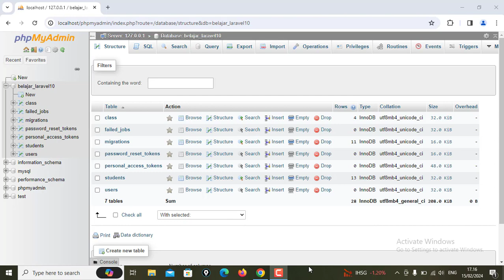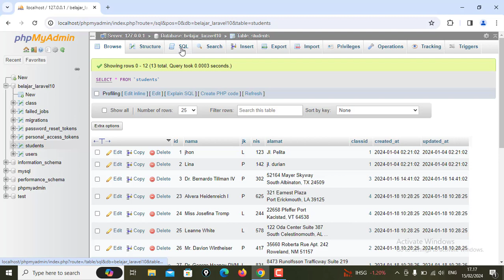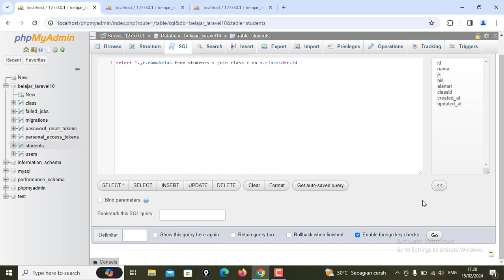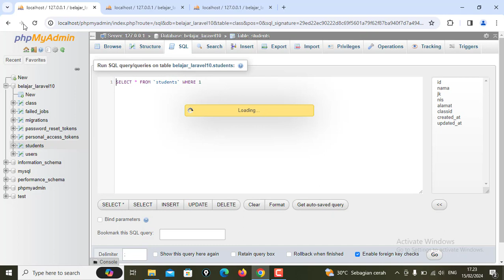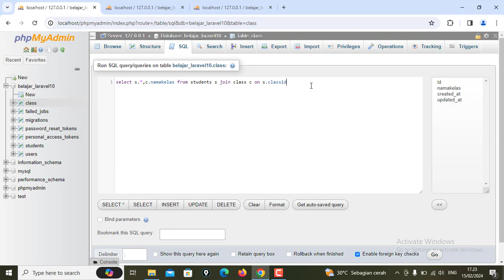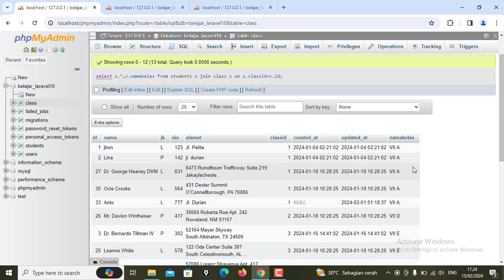Belajar Laravel Pengenalan Relasi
Di video ini dijelaskan tentang pengenalan relasi dan penjelasan tentang relasi beberapa tabel atau disebut multiple ralasi. Relasi yang dibangun lebih dari 2 tabel, diharapkan dengan penjelasan video ini teman-teman akan memahami tentang apa itu relasi tabel, yang nantinya dapat kita gunakan untuk kelanjutan pembelajaran laravel kita nantinya.

belajar laravel
belajar laravel dari nol
belajar laravel dasar
belajar laravel dari awal
belajar laravel 10 pemula
belajar laravel 9
pengenalan dan penjelasan tentang relasi tabel
tutorial laravel indonesia
tutorial laravel dasar
tutorial laravel 10 pemula
tutorial laravel 9